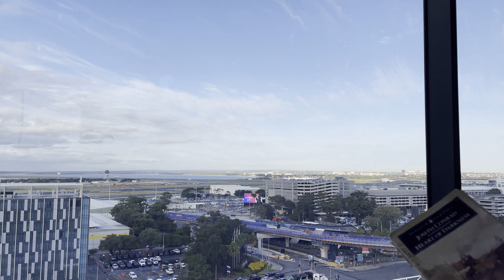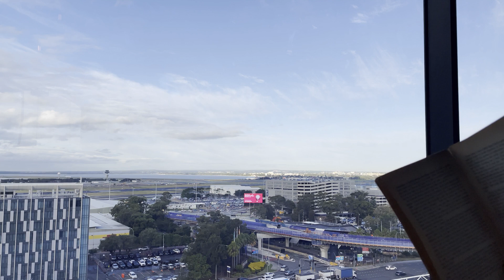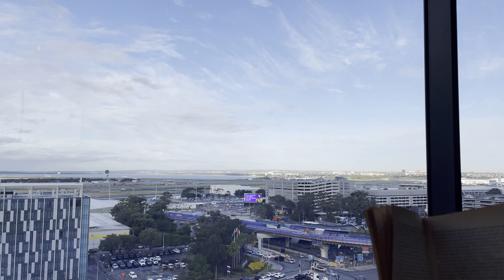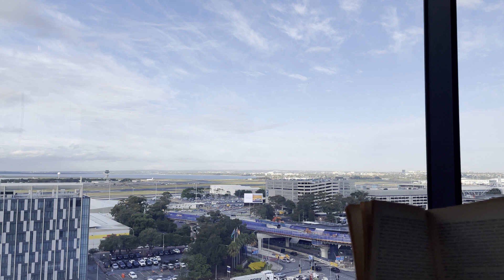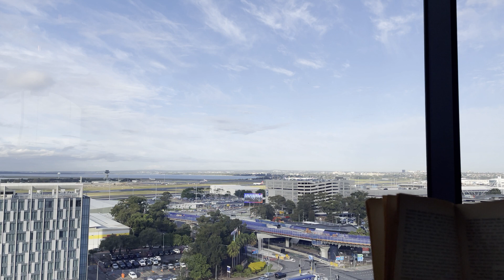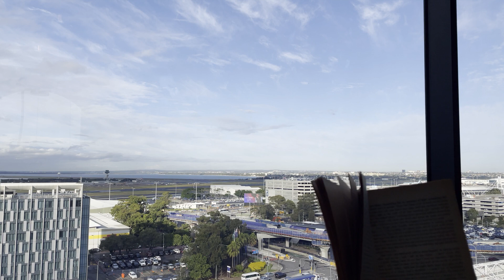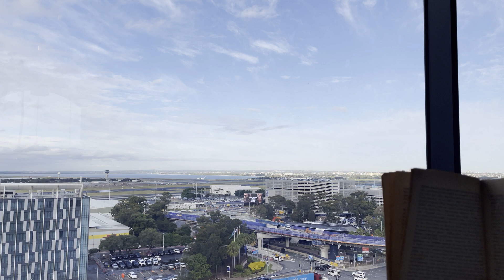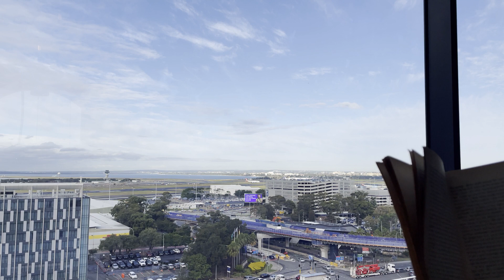Runway Café☕| FOCUS SESSIONS 25mins ✍️| Coffee Shop Ambience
Read, Write or Study. 25 Minutes.

Reading The Heart of Darkness, by Joseph Conrad.
Sydney Airport. Big boy Take-Off at 11:00 ✈️

“We live as we dream -- alone. ”
- Joseph Conrad, Heart of Darkness

If you'd like, take a look at some of my writing.
Instagram and Medium are both @thewriterkb

Or if you'd really like, help me write more by giving a tip.